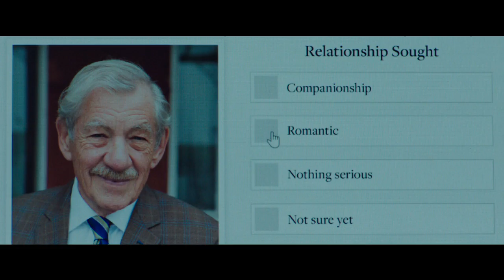THE GOOD LIAR - Official Trailer (Helen Mirren, Ian McKellen) | AMC Theatres (2019)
Career con artist Roy Courtnay can hardly believe his luck when he meets well-to-do widow Betty McLeish online. As Betty opens her home and life to him, Roy is surprised to find himself caring about her, turning what should be a cut-and-dry swindle into the most treacherous tightrope walk of his life.

Coming to AMC Theatres on November 15, 2019.